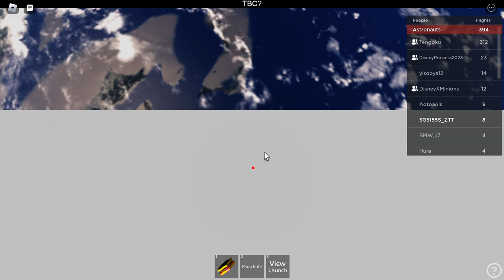Eternals Ikaris and Sersi plays the Pinewood Space Shuttle Advantage Roblox! (NEW EPISODE!)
Ft. @jtstransportationandgaming6228